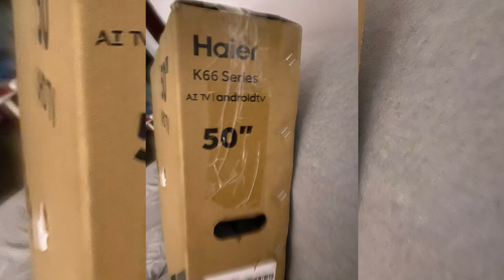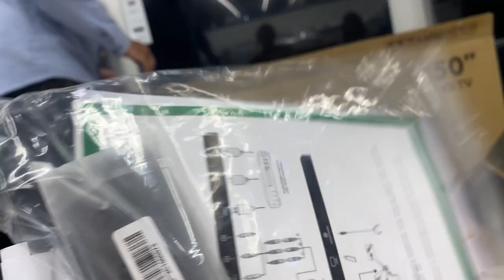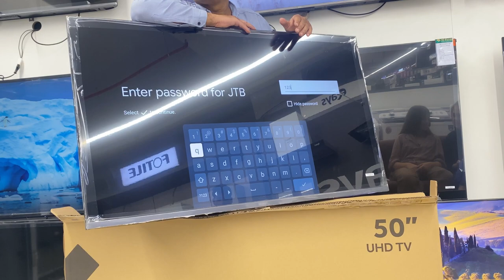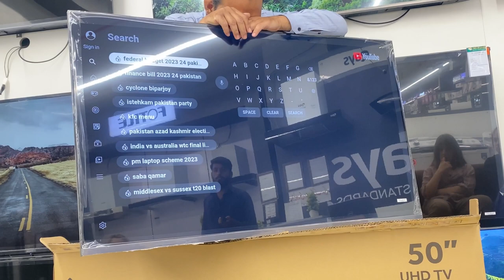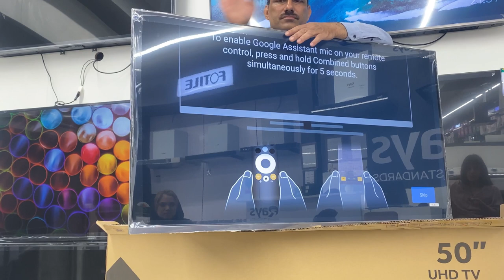The Ultimate Review of Haier 50 inch Android UHD TVhaier led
haier 50 inch android uhd tv h50k66ug plus unboxing
 Reviews
When unboxing a 50 inch LED TV, you might expect to find the TV itself, a stand or mounting hardware, a remote control, and possibly some cables or other accessories. It's important to carefully follow the manufacturer's instructions for setting up and installing the TV to ensure that it functions properly and safely.

As for a review of a specific 50 inch LED TV, I would recommend searching for reviews from reputable sources such as consumer electronics websites or publications. These reviews can provide insights into factors such as picture quality, sound quality, user interface, and overall performance.